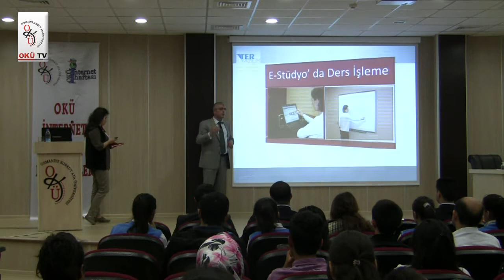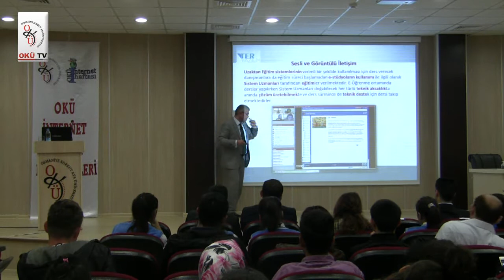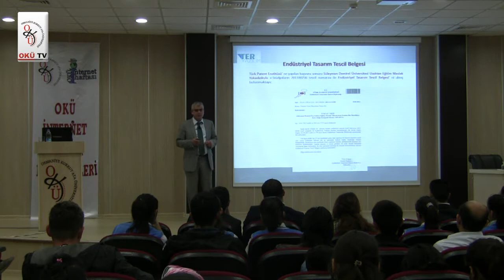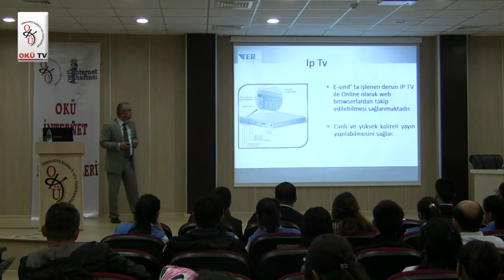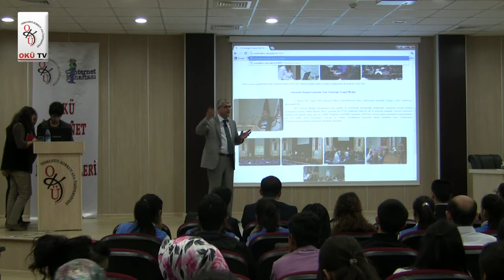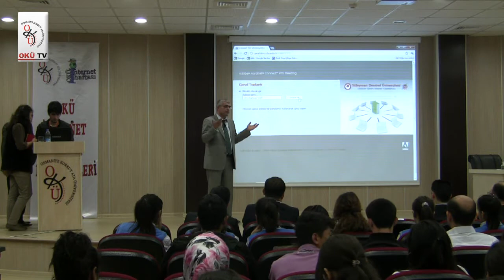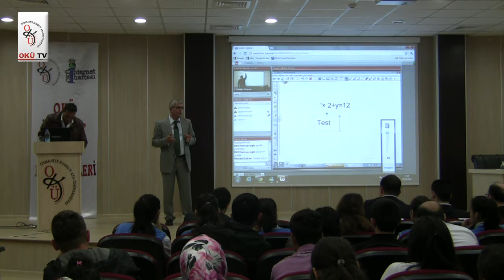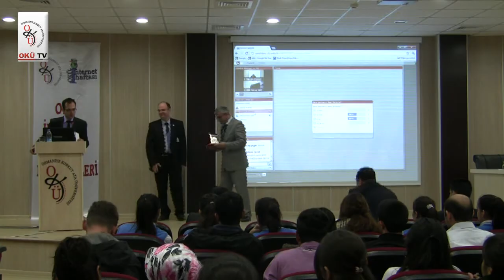Uygulamalı Uzaktan Eğitim Teknolojileri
İnternet Haftası'nın son gün etkinlikleri kapsamında 19 Nisan 2012 Perşembe günü, Rektörlük Büyük Salon'da, Süleyman Demirel Üniversitesi Mühendislik Fakültesi Bilgisayar Mühendisliği Bölüm Başkanı Doç. Dr. Tuncay YİĞİT'in katılımı ile "Uygulamalı Uzaktan Eğitim Teknolojileri" konulu seminer düzenlendi.Haberin Devamı İçin Tıklayınız